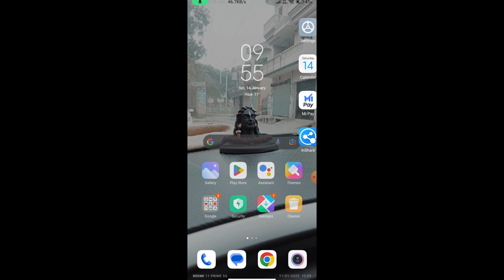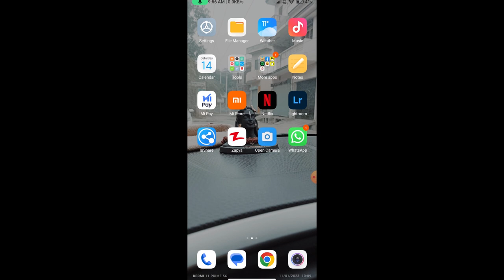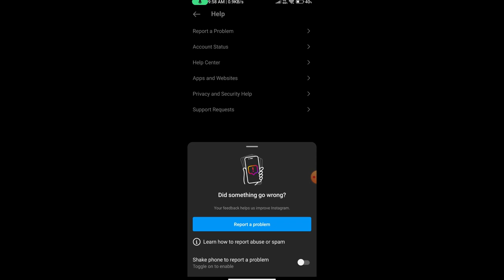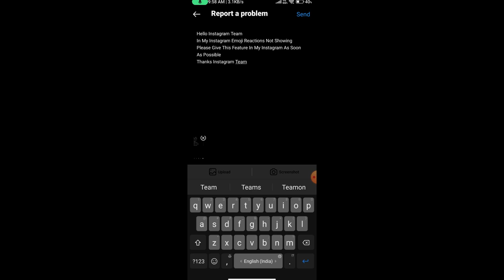Instagram Emojis Reaction Not Showing Problem Solved | Instagram DM Emoji Reaction Not Showing